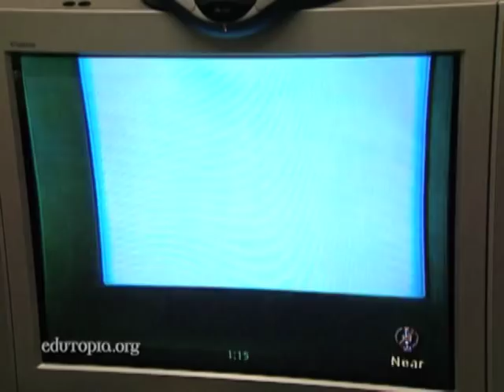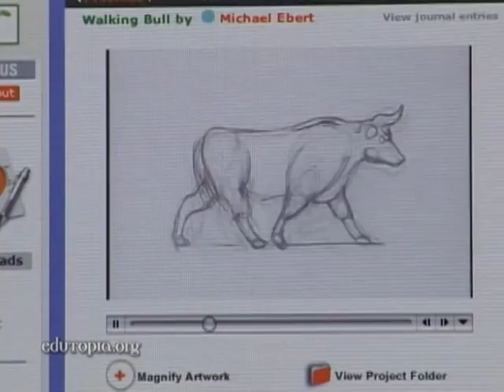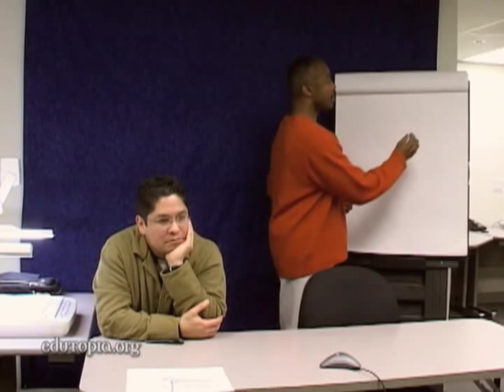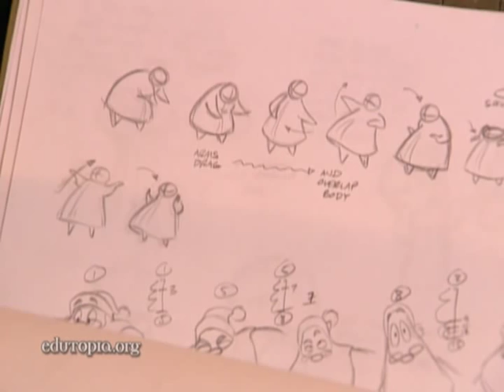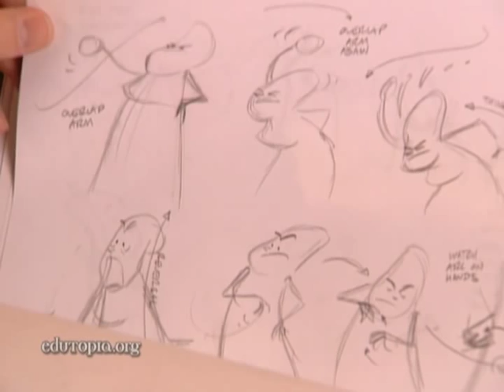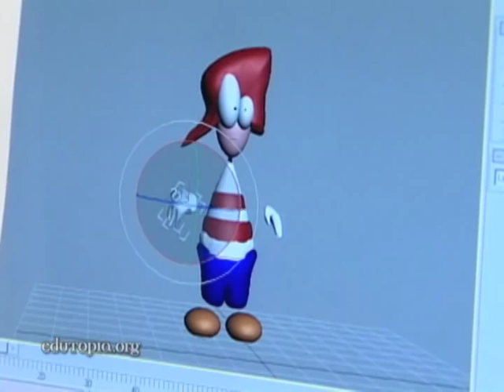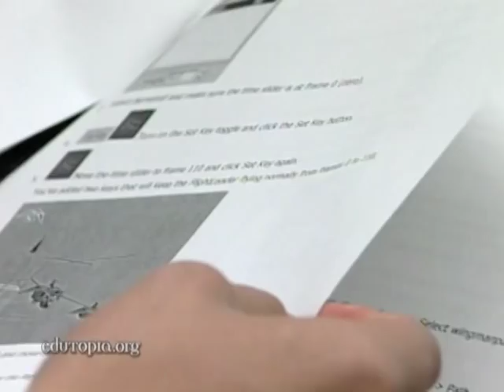Animating Dreams: The ACME Animation Program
You can find more tips on how to use new media tools in your classroom at our Edutopia